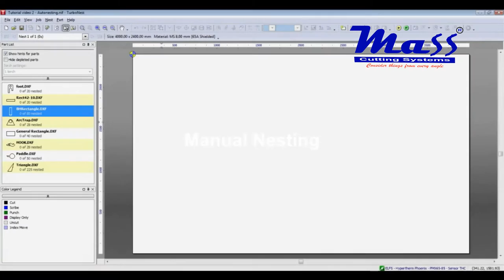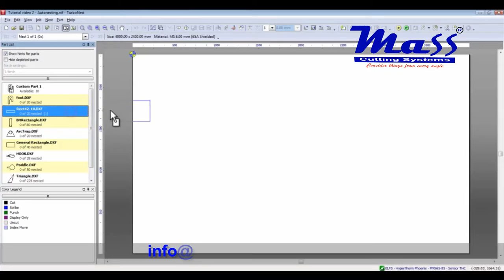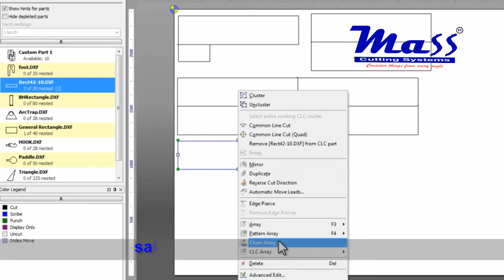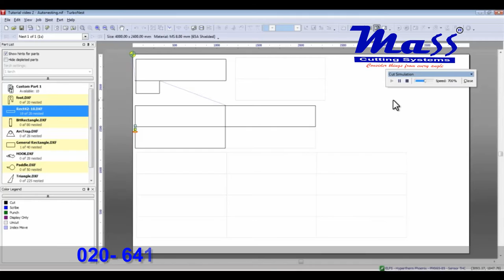Manual Nesting & Common line cutting process